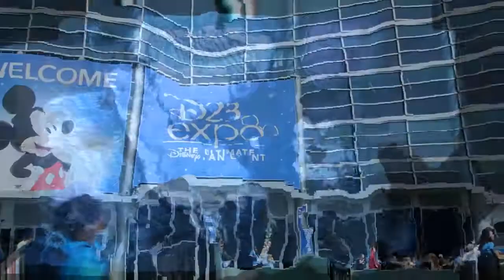Star Wars Battlefront II Interview